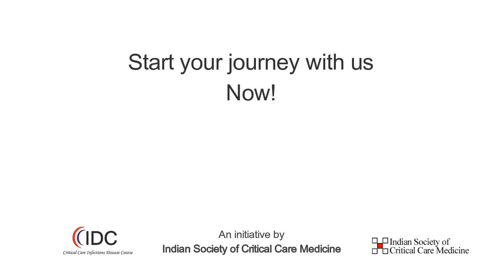Interview with Dr. Deepak Govil - Infections in a Post-Transplant Patient- CCIDC